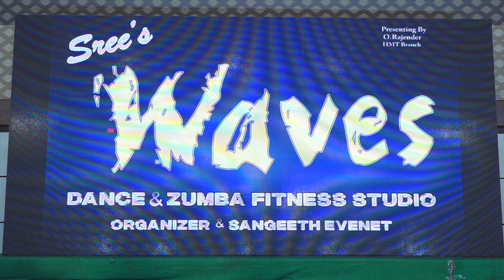Jawan: Zinda Banda Song Performance...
Zinda Banda Song Performance